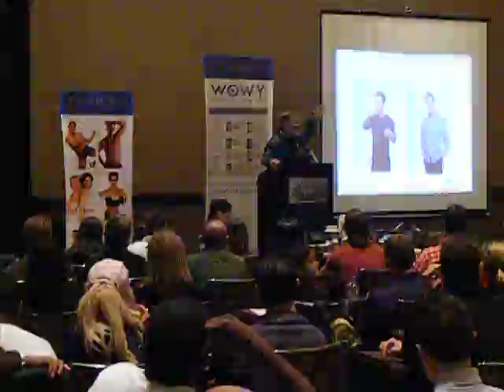Tony Horton at Team Beachbody event - brought to you by CommitToStayFit.com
- Tony Horton at Team Beachbody event in Las Vegas 1.5.2007 - Filmed by Blake Warrington, Top Income Earner and January 2008 Top Coach